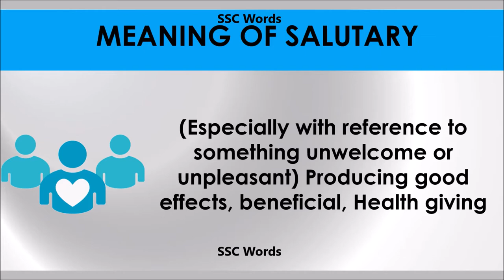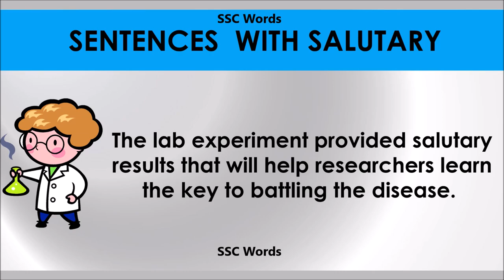Salutary # Improve English # Meaning and 5 sentences # GRE CAT GMAT word # SSC Words